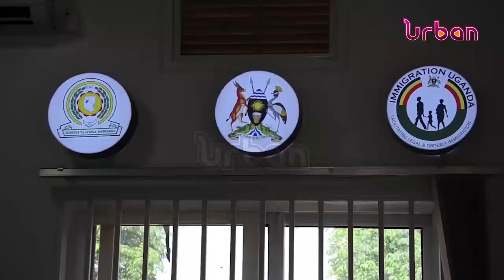Passport office to get modern complex